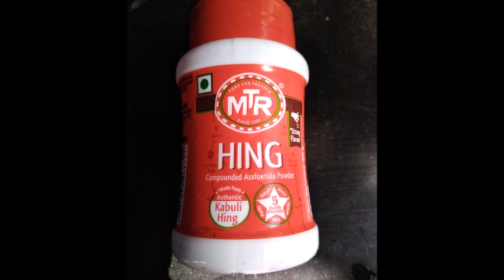sweet and spicy mango gojju || raw mango pulusu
raw mango gojju || mango pulusu || sweet and spicy raw mango gojju
is a sweet and tangy side dish for chapathi  roti  puri and rice  also...

it taste awesome with some sweetness,sourness,tangyness aand definitely once we have to taste this yummy recipe.
 please try this and post your valuable feedback with me